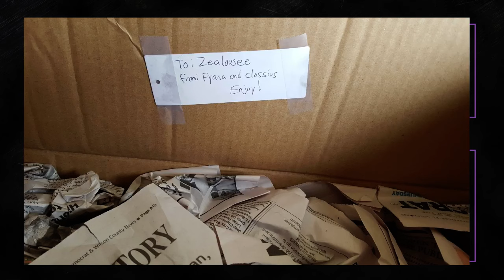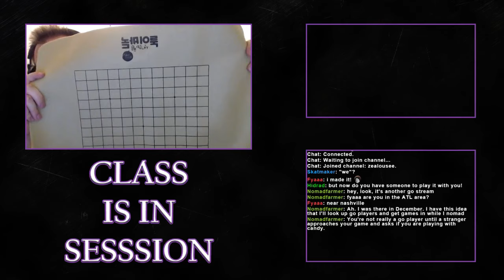New Travel Go Board Unboxing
New travel Go board imported from Korea, care of Clossius and Fyaaa -- Watch live